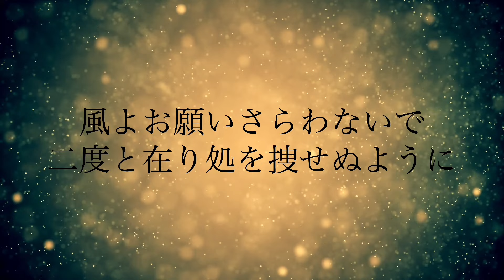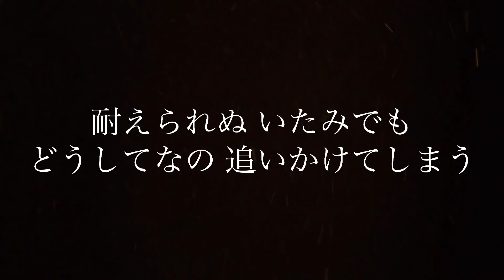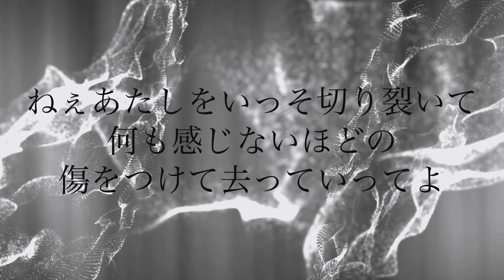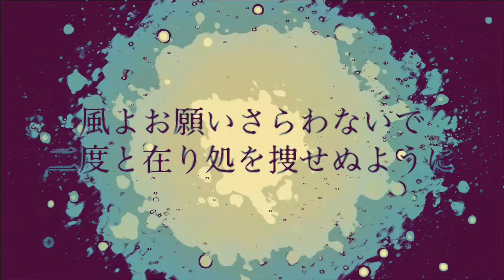赤い花／中森明菜 (歌詞字幕付き)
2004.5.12.リリース、43枚目のシングル。

作詞：KIM HYUNG SEOK
作曲：KIM HYUNG SEOK
編曲：武部聡志
日本語詩：川江美奈子

レーベル：歌姫レコーズ